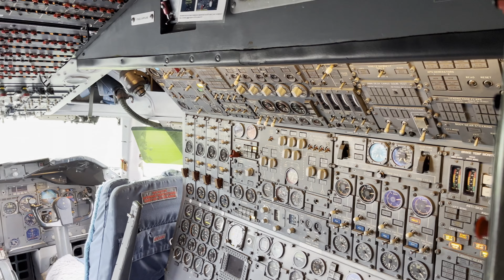Luchtvaartmuseum Aviodrome Lelystad